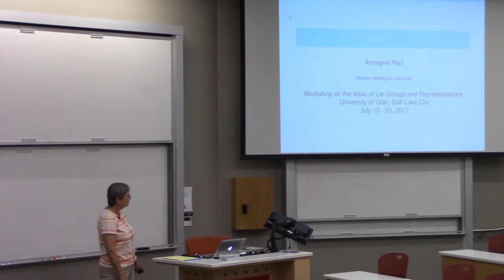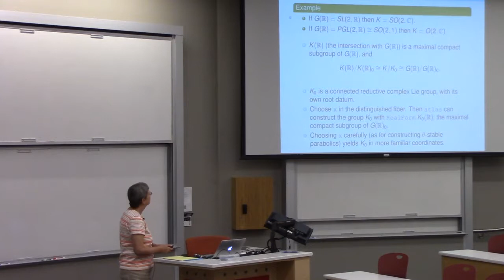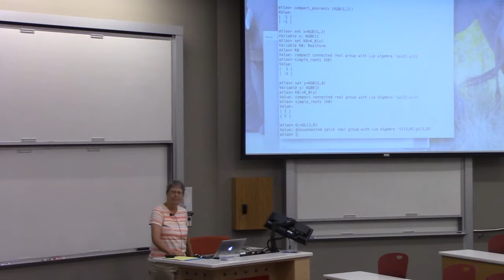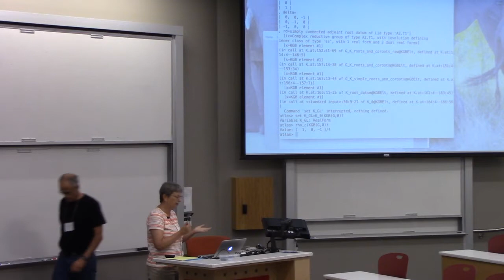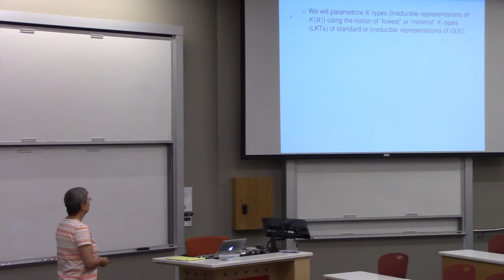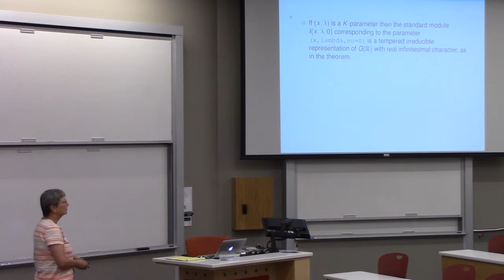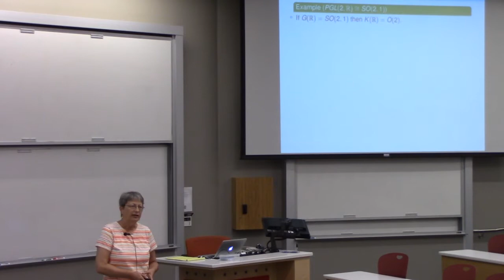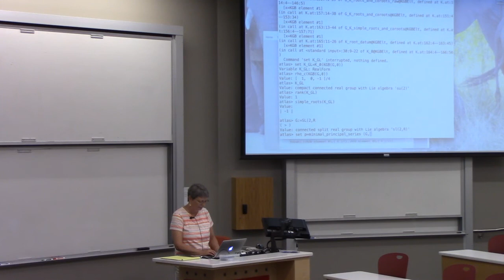Atlas Workshop - Paul - Lecture 3 Part a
Monday, July 17, 2017, University of Utah. Functions related to K.. Lecture 3, Part a.